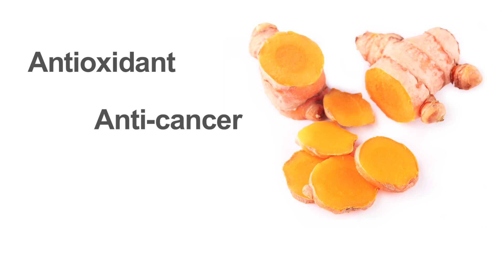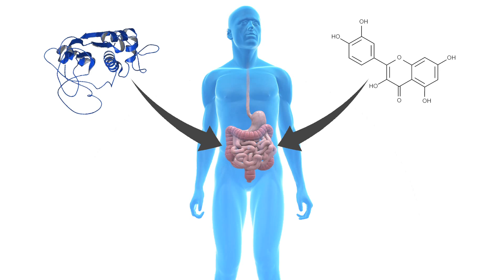Scienca: Bringing Ayurveda Into the Age of Epigenetics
Dr. Peter J. D'Adamo's Scienca formula is a ground-breaking product that combines the ancient healing traditions of Ayurveda with the modern knowledge of epigenetic science. Scienca is a blend of curcumin, quercetin, and bromelain, which, when used in combination, enhance the body's own ability to inhibit and repair the destructive effects of inflammation. Unlike pain-killers, which simply mask inflammation, Scienca is designed to target the source of the inflammation to effectively focus the body's regenerative mechanisms.